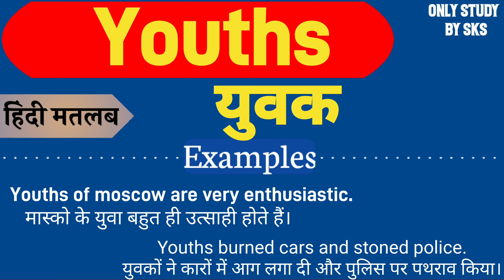Youths meaning in hindi | Youths ka matlab kya hota hai | Only Study By SKS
Yours Queries:-

1: Youths meaning
2: Youths ka matlab kya hota hai
3: Youths ka arth kya hota hai
4: Youths ka hindi mein matlab
5: Youths ko hindi mein kya kahate hain
6: Youths means kya hota hai
7: Youths ka hindi kya hota hai
8: Meaning of Youths
9: What is the meaning of Youths